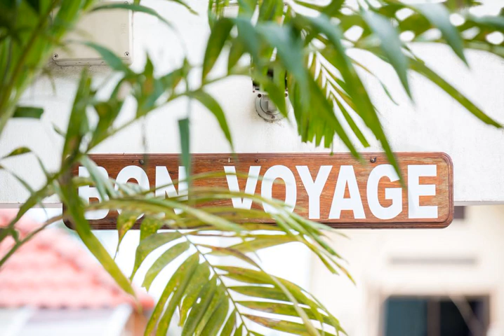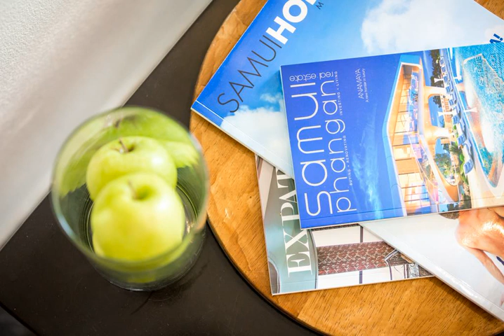Lamai Central - Lamai - Thailand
Lamai Central hotel city: Lamai  - Country: Thailand

Address: 118/4 M.4 Maret, Surat Thani ; zip code: 84310

Situated less than a 5-minute drive from the city centre, the boutique Lamai Central offers comfortable air-conditioned rooms. Lamai Temple, a French bakery, supermarket and shops are all within walking distance of the property.

 -- Situé à moins de 5 minutes de route du centre-ville, le Lamai Central est un établissement de caractère proposant des chambres confortables et climatisées.

 -- El Lamai Central, situado a menos de 5 minutos en coche del centro de la ciudad, es un establecimiento de tipo boutique que ofrece habitaciones confortables con aire acondicionado.

 -- Das Boutique-Hotel Lamai Central erwartet Sie mit komfortablen, klimatisierten Zimmern, weniger als 5 Fahrminuten vom Stadtzentrum entfernt.

 -- Het exclusieve Lamai Central ligt op minder dan 5 minuten rijden van het centrum van de stad, en biedt comfortabele kamers met airconditioning.

 -- Situato a meno di 5 minuti d'auto dal centro cittadino, il Lamai Central è una struttura boutique fornita di confortevoli camere climatizzate e connessione WiFi gratuita e ubicata a pochi passi dal Tempio Wat Lamai, da una panetteria francese, da un...

 -- 市内中心部から車で5分以内のブティックホテルLamai Centralは、快適なエアコン付きの客室を提供しています。徒歩圏内に、ラマイ寺、フレンチベーカリー、スーパーマーケット、ショップがあります。滞在中は無料Wi-Fiを利用できます。  客室には薄型ケーブルテレビ、冷蔵庫、専用バスルーム（温水シャワー設備、無料バスアメニティ付）が備わります。  Lamai...

 -- Lamai Central酒店提供舒适的空调客房，距离市中心仅有5分钟的车程，距离拉迈寺（Lamai Temple）、法国面包店、超市和商店均仅只有步行路程。客人可以使用免费Wi-Fi。  酒店的客房均设有带有线频道的平板电视、冰箱以及带热水淋浴设施和免费洗浴用品的浴室。  Lamai Central酒店提供24小时前台和洗衣服务。旅游咨询台提供当地游览信息以及汽车和摩托车租赁服务。酒店还设有免费公共停车场。  酒店距离苏梅蝴蝶花园（Samui Butterfly Garden）有6.

 -- Butikowy obiekt Lamai Central, położony niecałe 5 minut jazdy od centrum miasta, oferuje komfortowe, klimatyzowane pokoje. Lamajska świątynia, francuska piekarnia, supermarket i sklepy znajdują się w odległości krótkiego spaceru od budynku.

 -- Бутик-отель Lamai Central размещается менее чем в 5 минутах езды от центра города. К услугам гостей комфортабельные номера с кондиционером. Храм Ламаи, французская пекарня, супермаркет и магазины находятся в шаговой доступности.

 -- Boutique-hotellet Lamai Central ligger mindre än en 5-minuters bilresa från stadens centrum och erbjuder bekväma luftkonditionerade rum. Inom gångavstånd från boendet hittar du Lamai Temple, ett franskt bageri, en supermarket samt övriga butiker.

 -- يقع بدجت ساموي بجوار معبد Lamai، ويبعد المخبز الفرنسي والسوبر ماركت والمحلات التجارية ضمن مسافة قريبة من مكان الإقامة.

 -- Boutique Lamai Central ligger under 5-minutters kjøretur fra sentrum, og tilbyr komfortable rom med klimaanlegg. Lamai-tempelet, et fransk bakeri, supermarked og butikker ligger i gangavstand fra overnattingsstedet. Du har tilgang til gratis Wi-Fi.